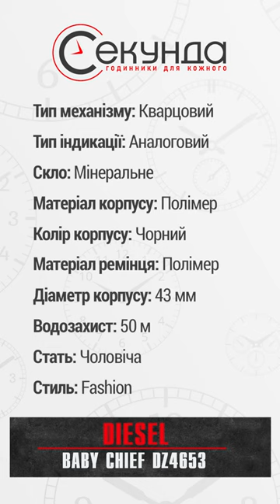DIESEL BABY CHIEF DZ4653. by secunda.com.ua | Чоловічий fashion годинник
Ціна годинника:
Огляд годинника DIESEL BABY CHIEF DZ4653